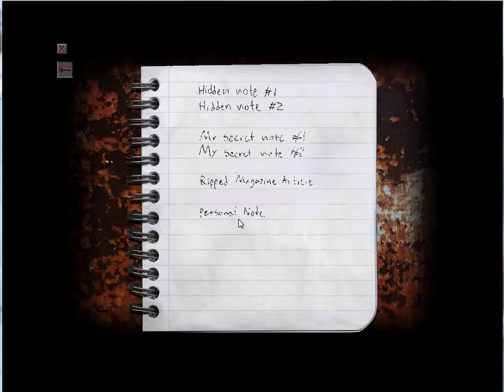TUNNELS OF FUUUUN! CoF part 17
Part 17 of my Cry of fear LP/Walkthrough